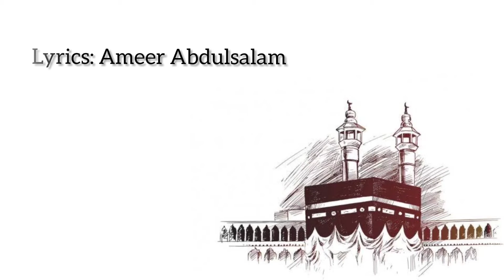സ്വഹാബികളെക്കുറിച്ച് ഒരു മദ്ഹ് ഗാനം ..........🥰🥰🥰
lirics: Ameer AbdhulSalam
editing:hafiz Muhammad Bilal.
singar:hafiz Muhammad Bilal.